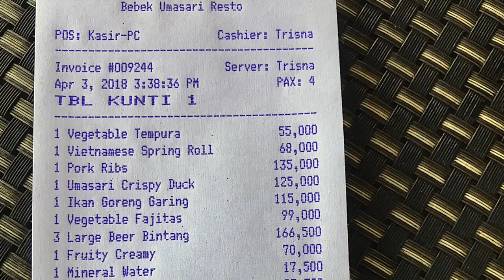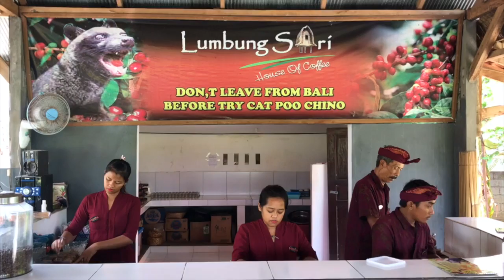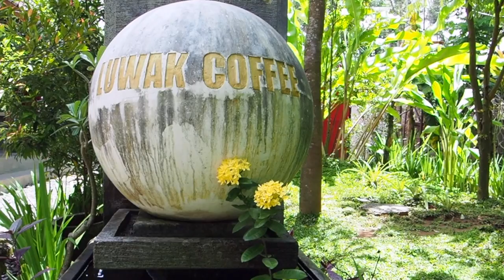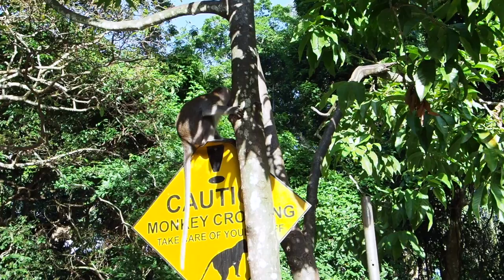Travel Ubud Bali / Indonesia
Traveling to Ubud Bali is known for its lush rainforest, beautiful terraced rice paddies, Hindu temples and shrines, and amazing landscapes. Exploring this unique town will surprise even the experienced traveler with cultural adventures and magical moments to last a lifetime.

Traveling Fearless
Starring: Alfredo & Carrie

Written and Narrated by​ Carrie Sagen

Private Driver & Tour Guide:
Putu Yudana

Who are the Traveling Fearless?

Alfredo and Carrie are a couple living in New Orleans, Louisiana that has made traveling apart of their lifestyle.
​They are passionate about other cultures​ and wanting to broaden their minds to various ways of life so that they get the most out of their unique experiences.

​Fearing travel can only prevent enriching one's life and getting a different perspective on the world. Alfredo and Carrie take the fear out of traveling by sharing their adventures.

You can also find Alfredo and Carrie on YouTube vlogging about their continued journey​.